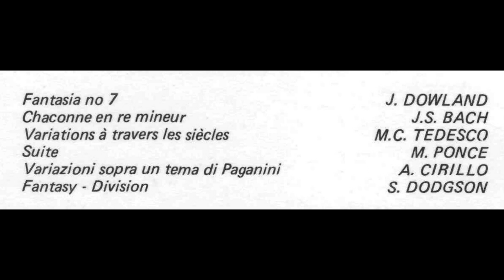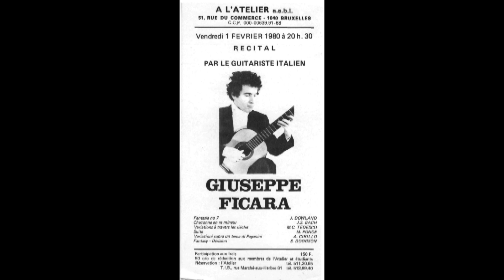Beppe Ficara en concert à l'Atelier de Marcel Hastir. Bruxelles, 1980 1e partie.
Beppe Ficara (Giuseppe Maria Ficara) in concerto dal vivo all'Atelier di Marcel Hastir. Bruxelles, 1° Febbraio 1980.

Registrazione realizzata dagli studenti dell'Accademia di registrazione di Bruxelles con apparecchiature e materiali professionali. Riversata in digitale non appena è stato possibile e qui pubblicata interamente per la prima volta. Nastri originali in copia formato 38cm conservati dal concertista.

Programma:

Parte prima:
John Dowland: Fantasia n° 7J. S. Bach: Chaconne en re mineurM. Castelnuovo-Tedesco: Variations à travers les sièclesParte seconda (Altro Video):Manuel. M. Ponce: Suite antica    preludio    allemanda    sarabanda    gavotta    gigaA. Cirillo (born 1951): Variazioni sopra un tema di PaganiniS. Dodgson: Fantasy-Divisions